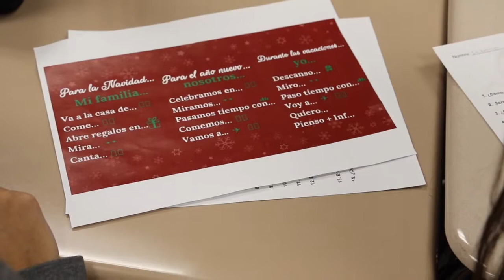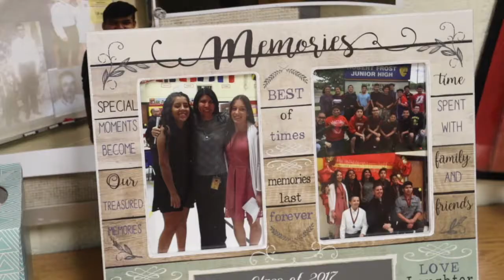SD54 - Frost Junior High and the Dual Language Program